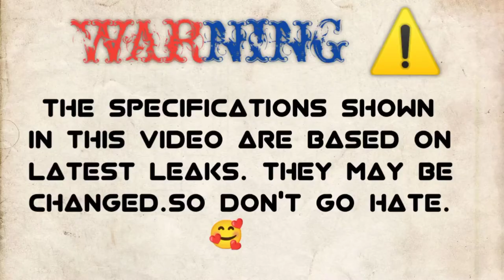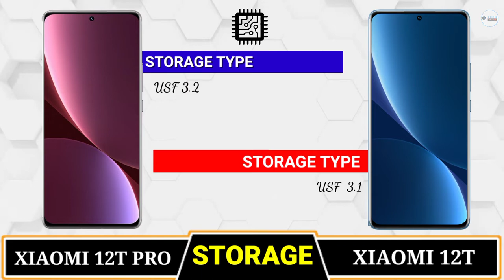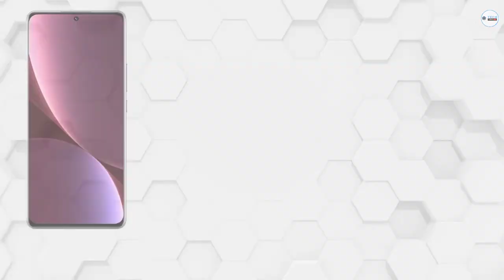XIAOMI 12T PRO Vs XIAOMI 12T🔴Comparison || Camera Test || PUBG Test || Battery Test || Price|ANTUTU